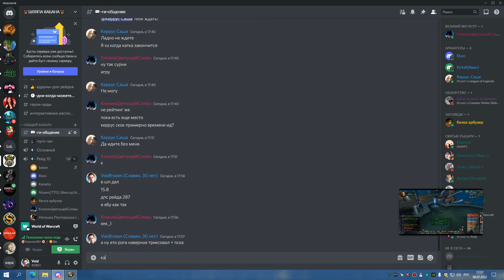1я часть ЦЛК 25об ШП 08 07 22